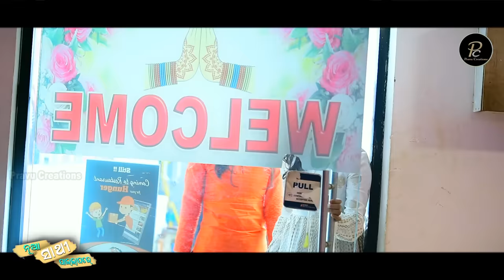Nua sathi paila pare // Official New release music video song // Pooja Pratyusha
* Song - Nua sathi paila pare

* Featuring - Rashmi, Papu , Sradhanjali, Sahon

* Singer - Pooja Pratyusha

* Lyrics - Diptimayee Sarangi

* Music producer - Satyabrata  (Pravu Creation )

* DOP, Edit, Colour DI - Kumar Manoj

* Video Producer - G. Janakiram ( Khusi Kreation )

* Production head - Satyranjan ( Pravu Creation )

* Banner - Pravu Creation

* Screen play & Directon - Jatin pinu

* Special thanks - Sujit , Bapi , Dipu, Rakesh